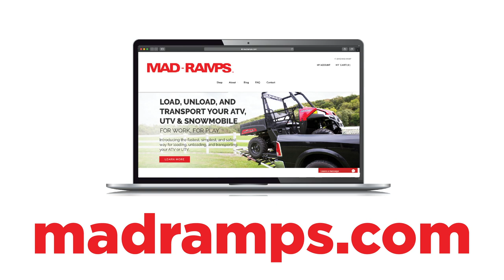Mad Ramps MR1400 Installation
Installing the MR1400 Mad-Ramps system.